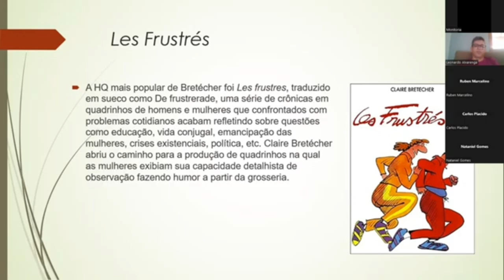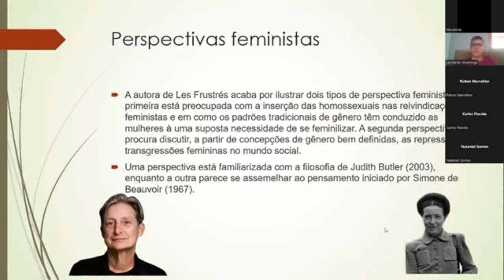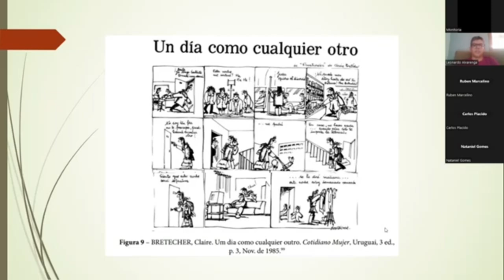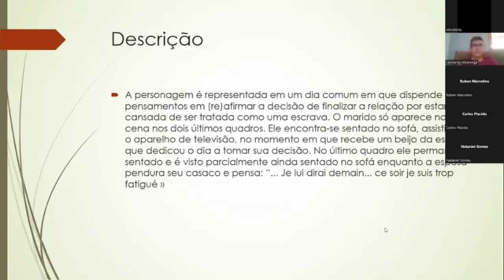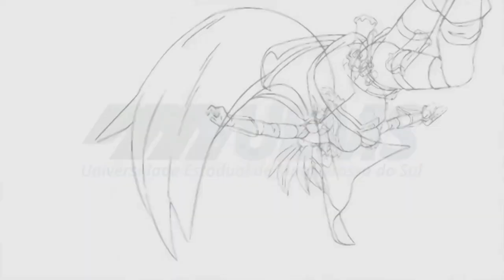O feminismo e o lugar das mulheres nos quadrinhos de Claire Bretécher, com Leonardo Alvarenga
Leonardo Alvarenga (NuPeQ-UEMS) fala sobre Claire Bretécher e o feminismo. Para assistir ao vídeo completo acesse